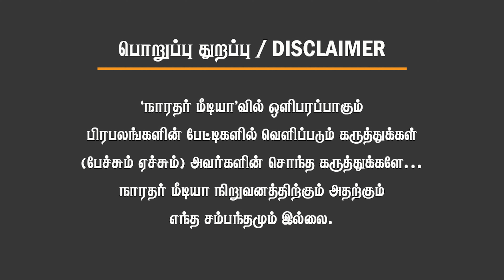ஒரே வரியில் திமுகவை அலறவிட்ட முன்னாள் ராணுவ வீரர்!